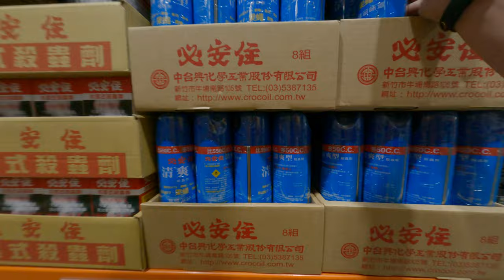Costco最酷炫生技產品推薦探索平價優質產品 3 4